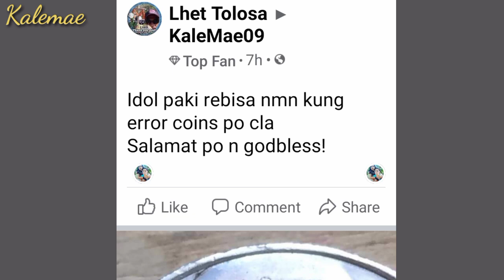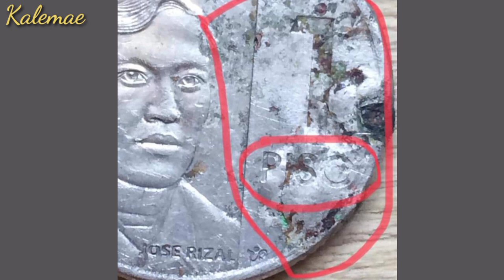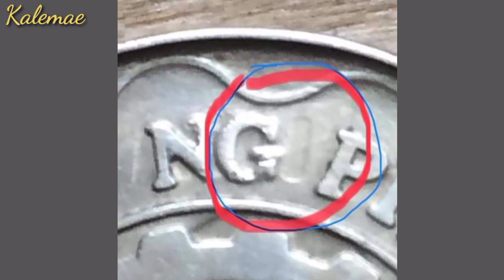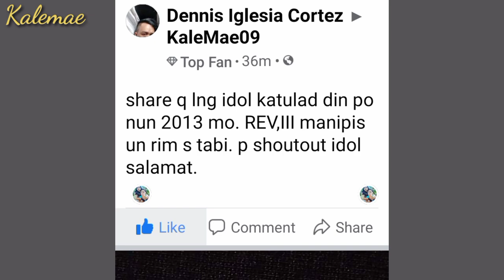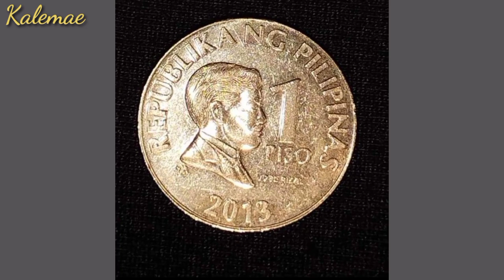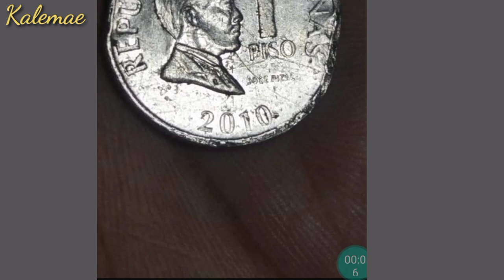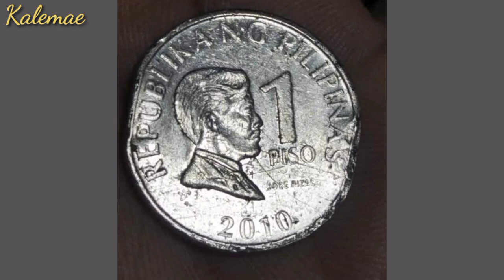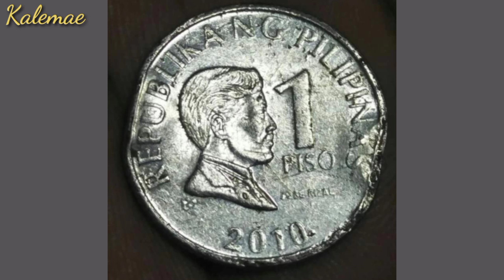Paano malaman legit errors 1 Piso atbp | KAALAMAN